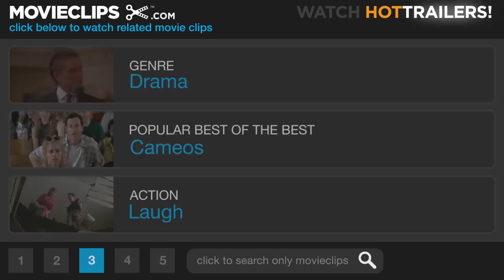She's Having a Baby (6/9) Movie CLIP - The Fertility Clinic (1988) HD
CLIP DESCRIPTION:
Kristy (Elizabeth McGovern) talks Jake (Kevin Bacon) into going to a fertility clinic, where he imagines that everyone laughs at him.

FILM DESCRIPTION:
An aspiring writer faces up to the responsibilities of marriage and family in this romantic comedy from writer, director, and producer John Hughes. Despite the misgivings he pours out to best friend Davis McDonald (Alec Baldwin), Jake Briggs (Kevin Bacon) marries high-school sweetheart Kristy (Elizabeth McGovern). After an abortive attempt at graduate school in New Mexico, the couple settles in suburban Chicago. Jake fakes his way into a job as an advertising copywriter, while Kristy settles into her own corporate job. The couple faces the typical ups and downs of any new marriage, especially after Davis visits with a bimbo on his arm, regaling his pal Jake with tales of the good life. A few years later, Kristy decides to stop taking her birth-control pills -- and tells Jake about it three months later. Plagued by doubts, unfulfilled ambitions, and images of a fantasy girl (Isabel Lorca) he once spotted in a club, Jake resists the idea of fatherhood. Then he finds out he has low sperm count and, his manhood thus challenged, lines up for fertility clinic-assisted stud duty. The birth doesn't go as smoothly as Jake expected, however, setting the stage for climactic realizations. Edie McClurg, who played the nosy school secretary in Hughes' Ferris Bueller's Day Off, makes a cameo appearance as an officious neighbor. In addition, a who's who of other Hughes alums and Hollywood stars lend their faces and voices to a series of closing-credits shots in which each suggests a name for the titular baby.

CREDITS:
Cast: Kevin Bacon, Elizabeth McGovern, Lili Taylor, Sherry Narens
Director: John Hughes
Producers: Bill Brown, Ronald Colby, John Hughes
Screenwriter: John Hughes